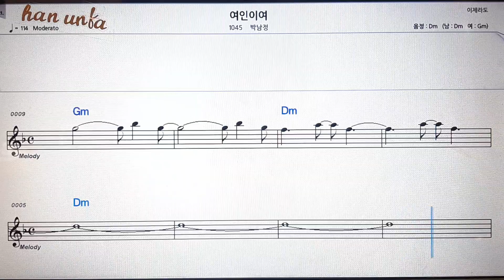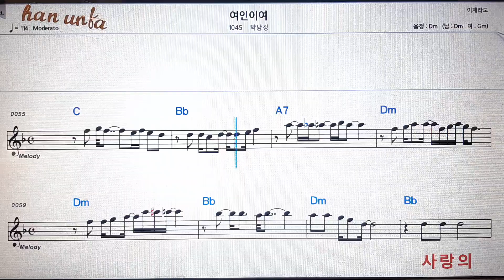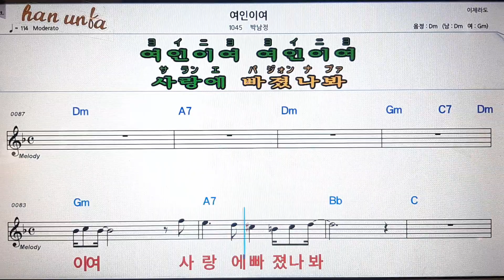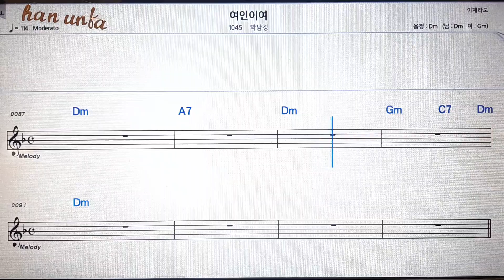여인이여/박남정💋노래 반주*기타 코드 악보*가라오케💕Karaoke*Sheet Music*Chord*MR